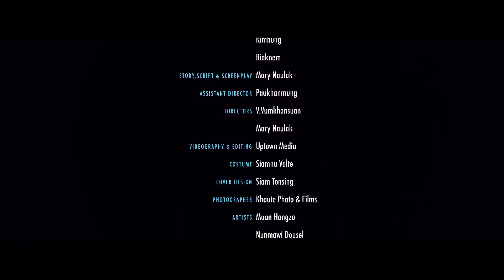LAMETNA HING | RELEASING CEREMONY | RED CARPET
Hiai LAMETNA HING Movie deih ten Anuai a phone number te contact ding ahi!

Video Coverage : Lamka Video
Host : Lemkim